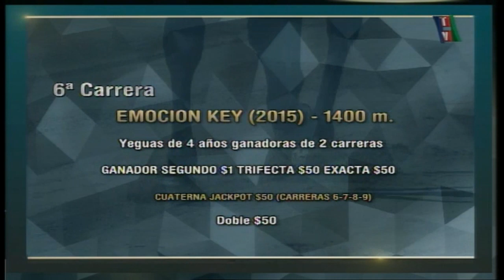Carr.6 Premio: EMOCION KEY